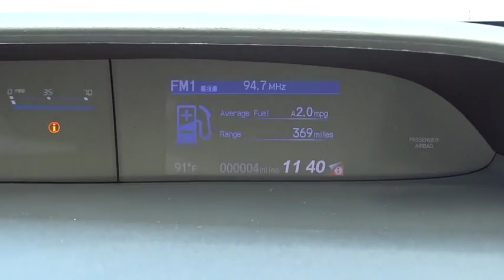2015 Honda Civic Sedan Elmhurst, Oak Park, River Grove, Bellwood, Franklin Park , IL 51868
2015 Honda Civic Sedan
2015 Honda Civic Sedan LX - Stock#: 51868 - VIN#: 19XFB2F59FE104229